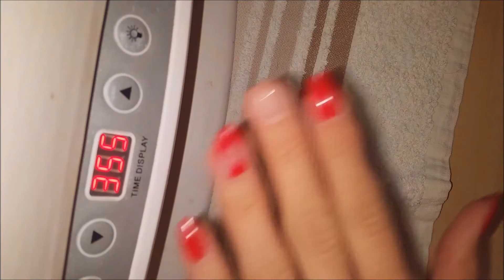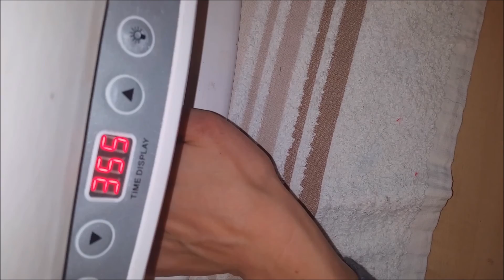jak zrobic paznokcie zelowe na formie- krok po kroku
JEŚLI SPODOBAŁ CI SIĘ FILMIK DAJ ŁAPKĘ W GÓRĘ!